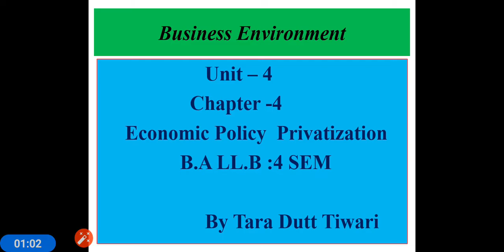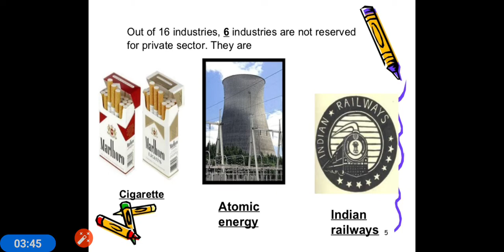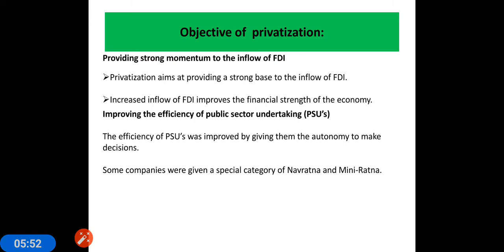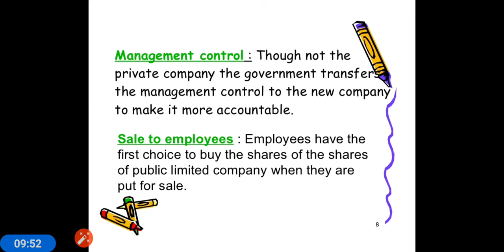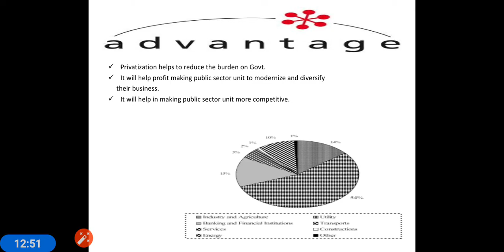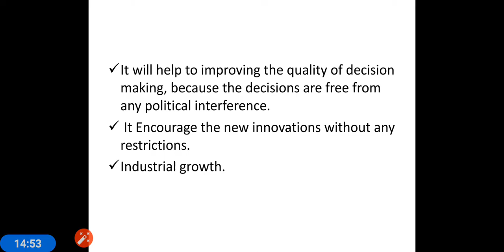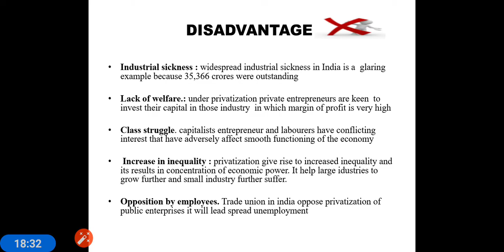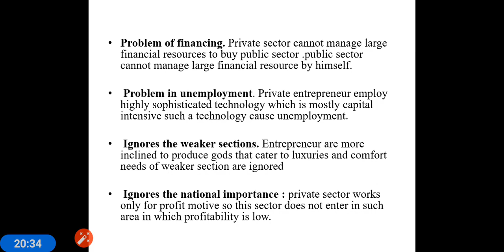BALLB 4 SEM ECONOMICS UNIT 4 PRIVATIZATION